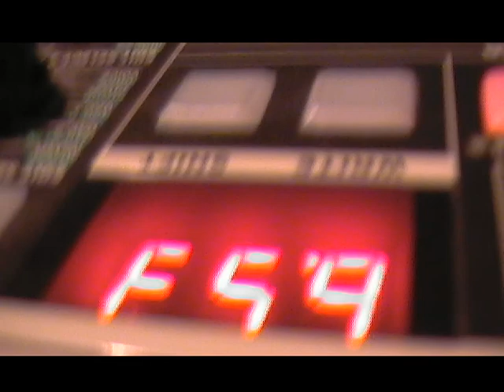Death of a Country Gentleman 001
"Death of a Country Gentleman" is a full length documentary in progress.  I want to thank the band members of Missing Pilots for allowing me to use their music and interviews; nick curran, rob hart, erik kornet, brad topping.